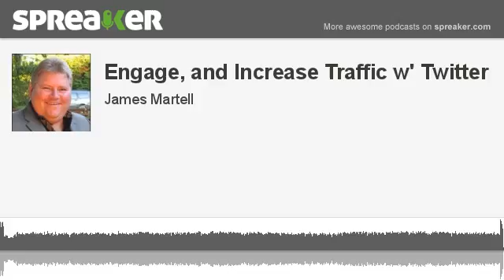Engage, and Increase Traffic w' Twitter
Coffee Talk with Stephanie Lichtenstein

James Martell, founder of The School of Internet Marketing, knows that social media can rapidly spur up customer engagement and online traffic. The activity and presence of Twitter, in particular, is hard to ignore. The social media site boasts over 500 million users, with 340 million daily tweets and 1.6 billion search queries per day. It is one of the top ten most visited websites on the internet.

In this edition of Coffee Talk, you'll hear exactly how you can use this powerhouse of activity to benefit your business with specific Twitter marketing strategies.

Stephanie Lichtenstein, leading social media expert is here to talk about how one of the leading social media sites, Twitter, is changing the game for small business marketing.

The Conversation on Twitter -- Don't Miss Out!

Twitter is a conversation that you don't want to be left out of. The model offers a great opportunity for small businesses in that they can speak directly to prospects who are looking for what they have to offer.

Listen in for specific techniques you can use to take advantage of the conversation happening on Twitter. One of the most exciting features about Twitter for local businesses is the ability to target local keywords on Twitter in real time. Listen in for in-depth instructions on how to research these keywords and interact directly with customers and prospects.

There are a number of features you can take advantage of on Twitter that allow for effective and dynamic communication, including:

- Hashtags -- keywords that make it easy to tag tweets and follow specific conversations
- Mentions -- the ability to tag other users on Twitter
- Retweets -- similar to forwarding an email, retweets allow users to share a tweet from someone else with all of their followers
- Follow -- unlike "friending" on Facebook, following on Twitter does not have to be reciprocal

You can easily monitor the conversation about your company and industry and stay up to date on what your market is interested in on Twitter -- listen in to learn how.

Developing a Twitter Marketing Strategy

Listen in for practical ways you can build your strategy as Stephanie shares real-life examples and tips on exactly how you can use Twitter for small business marketing, touching on strategies like responding to customers directly and what kind of updates you should be posting.

You'll also learn how you can incentivise your social media accounts using various techniques such as:

- Live Twitter events
- Responding to customer questions
- Finding your brand voice

Get Ahead on Twitter When You Don't Have Much Time

In many cases, small business owners don't have the time they need to effectively market on twitter and other social media sites. If you can relate, listen in to learn about tools you can use to streamline managing your online presence.

Many businesses are still spending thousands of dollars on print advertising, that while possibly effective, ends up in the trash within days. Don't waste your money -- free online marketing tools like Twitter for small businesses are more effective, easy to use, and can help you maximize your marketing efforts.